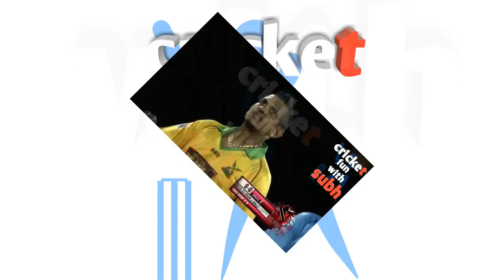cricket FUN with SUBH || Inteo for coppy rights || Subodh Panwar || vkAy Gujjar